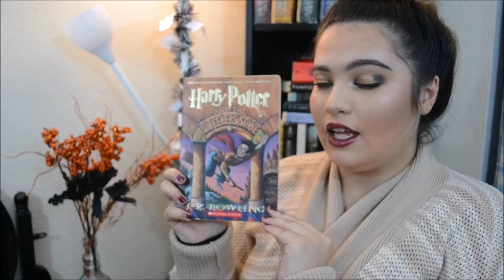TEA TALKS WITH LIEN & SACHA #2| BOOKSANDBLUSHES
Welcome to Books and Blushes! Here's to our second tea talks! I hope you all liked harry potter!

»Personal: Instagram.com/_booksandblushes_

»Twitter.com/booksandblushes

»About Mowah»

Hi, I'm Lien! (Lynn). I'm nineteen years old and books and beauty are kinda my forte.